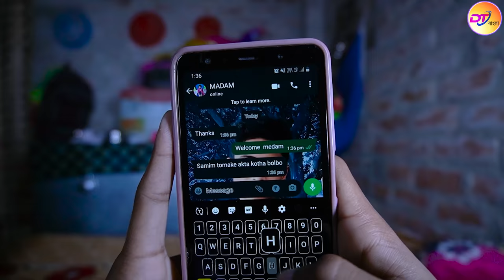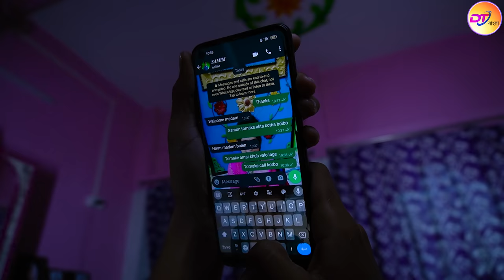রূপের অহংকার পার্ট 2 || বাংলা আধুনিক নাটক || ruper ohongkar bangla natok || dt bangla new natok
Natok :  রূপের অহংকার (পার্ট 2 )
Publish by : DT Bangla

Actors - Shabnam, samim, Chhotu, Rani, Priti, Sonali, Irani, Shakib, wasim, etc

ruper ohongkar
bangla adhnik natok
bangla sad natok 2023
bangla natok ruper ohongkar
ruper ohongkar natok
ohongkar natok
ruper natok
dt bangla natok
Bangla Natok 2023
বাংলা দুঃখের বাংলা নাটক
আধুনিক নাটক
বাংলা নাটক দুঃখের
দুঃখের নাটক রূপের অহংকার
বাংলা সামাজিক দুঃখের নাটক
রূপের অহংকার
New natok
bangla  natok